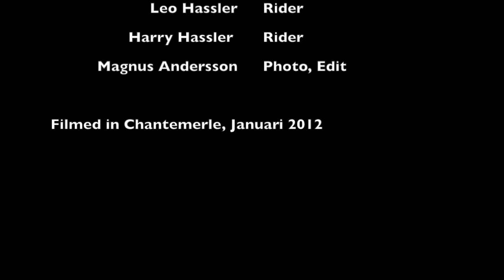Ski Cross in Chantemerle